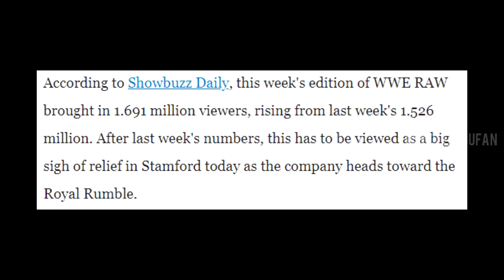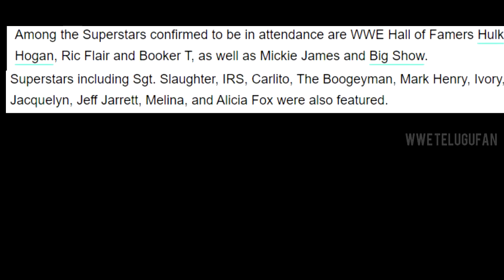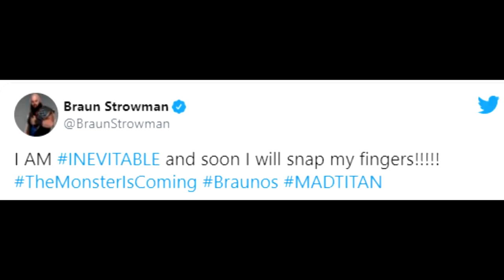Roman vs owens match LEAK😬big e ic Champion, strowman return 🔥Legendas return to raw, Nxt preview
1) Wwe Friday night smackdown taped today due to Christmas
2) Friday night Smackdown match results
3) Nxt preview highlights in telugu
4) Braun return soon
5) Legends return to raw
6) Wwe 2020 slammy awards date